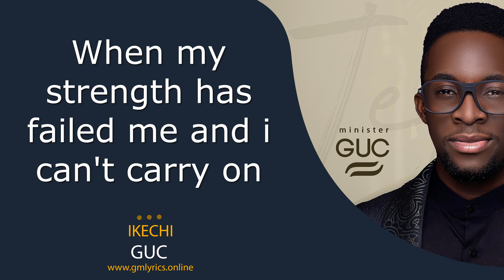MINISTER GUC - IKECHI (Official Lyric Video)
MINISTER GUC - IKECHI (Lyrics Video) presented by GM Lyrics Media.